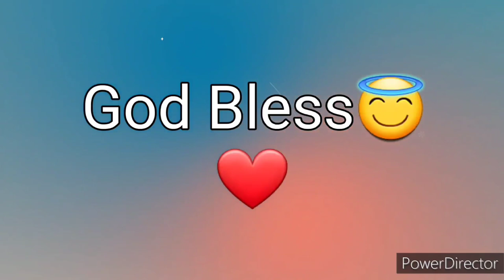Ang Salita ng Dios "BIBLIA" (5) Aklat sa Lumang Tipan DEUTERONOMIO Chapter 8 Tagalog Audio